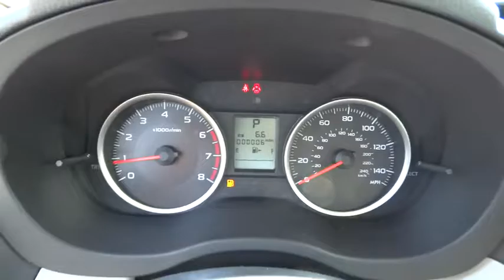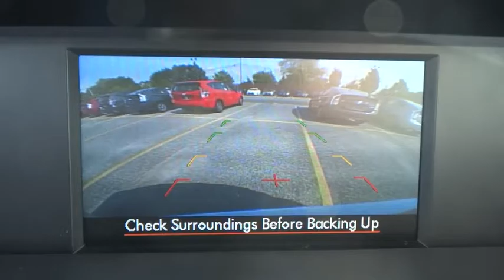2015 Subaru Forester Baltimore area, Ellicott City, Catonsville, Gwynn Oak and Columbia, MD S150445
2015 Subaru Forester
Russel Subaru: Servicing the Baltimore, Maryland area near Elliott City, Catonsville, Gwynn Oak and Columbia, MD.

Russel Subaru
6624 A Baltimore National Pike

BLUETOOTH, MP3 Player, 32 MPG Highway, There's power in finding the perfect balance and Forester offers the combination of appealing design, astounding versatility and crash-test proven safety that'll empower you for all the adventures you encounter every day. Settle into the driver's seat, and you'll find yourself in a spacious cabin, filled with amenities designed for the comfort and convenience of everyone aboard. Those in the rear are sure to appreciate the reclining rear seats. Your front passenger will like having a height adjustable seat, and everyone will enjoy the sunshine and fresh air flowing in from the optional oversized panoramic moonroof. Add in available dual-zone automatic climate control, and your only problem may be getting your passengers to leave. Insightful features like the multifunction center console, and the retractable rear tray help keep your stuff neatly under control. While a spacious cargo area (up to 74.7 cubic feet with rear seat lowered)and a 60/40 split-folding rear seatback make loading, hauling and handling cargo easy. The balance and stability of the 2.5-liter DOHC aluminum-alloy 16-valve horizontally opposed SUBARU BOXER engine and the grip of Subaru Symmetrical AWD help give you the power to avoid danger. That poise is combined with VDC electronic stability control, which can intervene to help you stay in control. Also available is a 2.0-liter DOHC intercooled, turbocharged aluminum-alloy 16-valve 4-cylinder horizontally opposed Subaru Boxer engine. Set your desired temperature and available dual-zone automatic climate control will manage your comfort, while standard iPod control and Bluetooth hands-free connectivity keep you connected and entertained. Add available HD Radio with iTunes tagging and satellite radio for even more fun on the go. Other available features include a TomTom powered navigation system on a 4.3-inch touchscreen display, windshield wiper de-icer, heated side mirrors and heated front seats. PURCHASING YOUR NEW Subaru - For many people purchasing a vehicle through the Internet is a new experience. Our hope is that you will find this purchase to be your most enjoyable automotive transaction ever. All of our vehicles are priced very competitively. In addition we include all manufacturer rebates, bonus cash, loyalty cash, certificates, military rebate, and finance incentives that are available. Not all customers will qualify for all incentives. Your only additional costs are sales tax, $299 processing fee, and MVA tag and title fees for the state in which the vehicle will be registered. Subaru does include freight with the Internet prices, unlike our competitors.